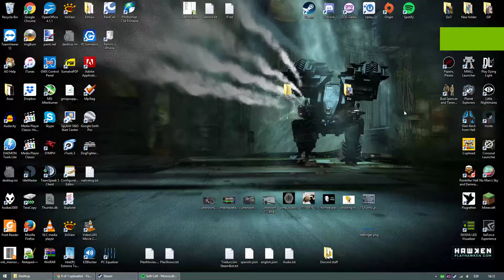Minecraft 2018/05/01 - 16:12 - Amplified with OptiFine